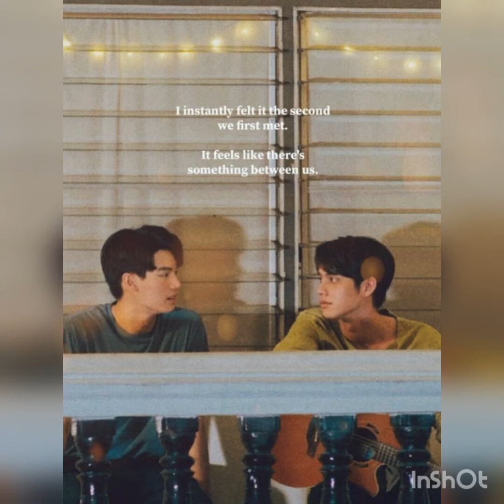Always Be My Baby - Sarawat X Tine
Mariah Carey original and then revived by David Cook.

This song is perfect for Sarawat towards his feelings for Tine. Always and forever be his baby, Tine. Blushing while writing this ☺️

CTTO of the photos used.